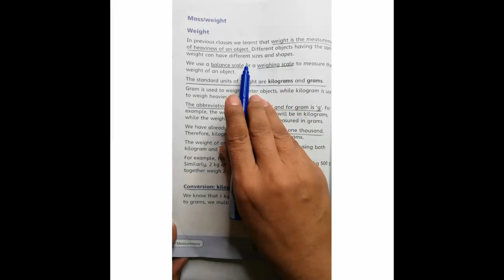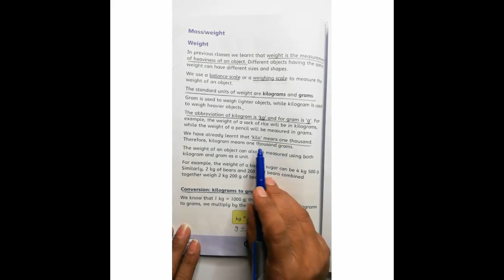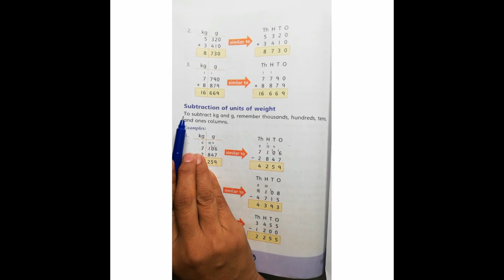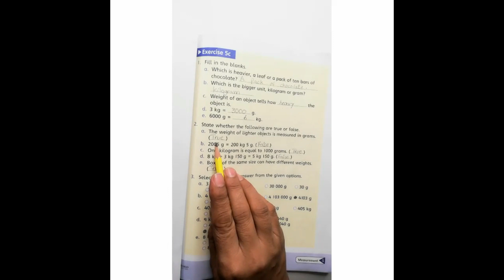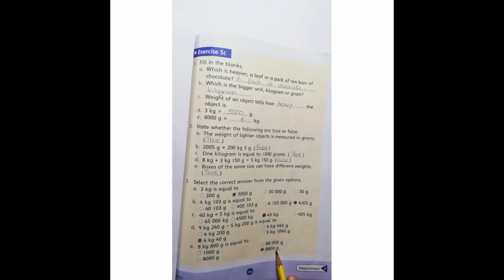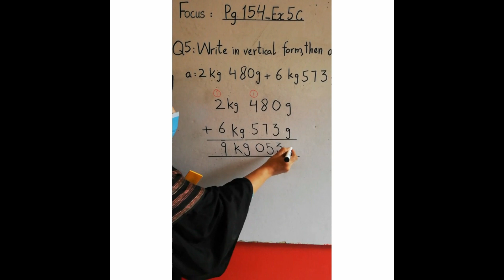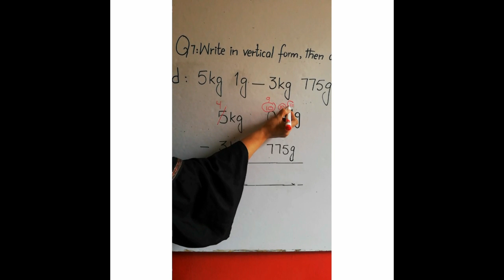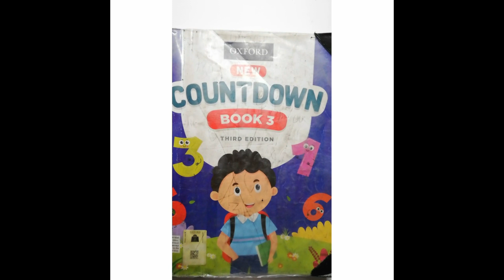Class 3 Subject Math's Unit 5, Exercise 5-C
Assalam u Alaikum Students:
 In this video we will Teach Class 3 Maths,  Unit 5 Exercise 5-C and explain you how to do home work.

Allied School Jubilee Town Campus

Regards:
Director: M. Iftikhar Hussain Chahudhry